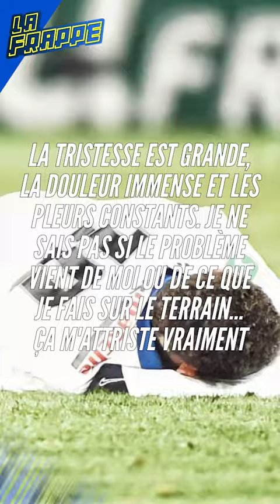La malédiction Neymar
L'info sport du jour à retenir dans La Frappe avec Greg Godefroy, c'est la malédiction Neymar...